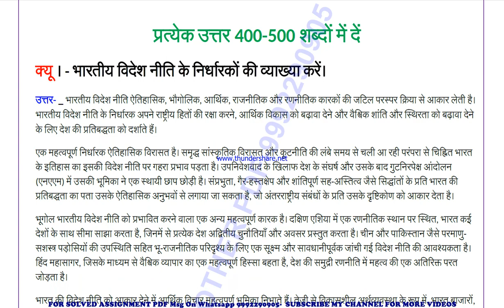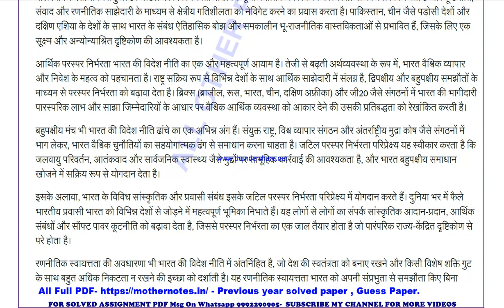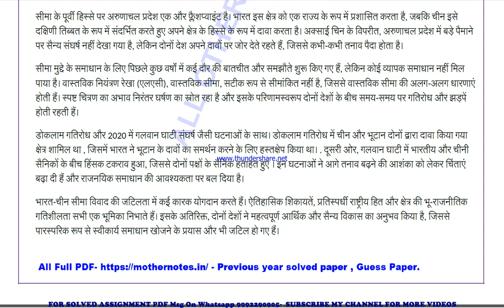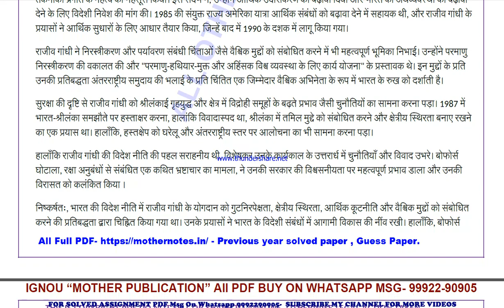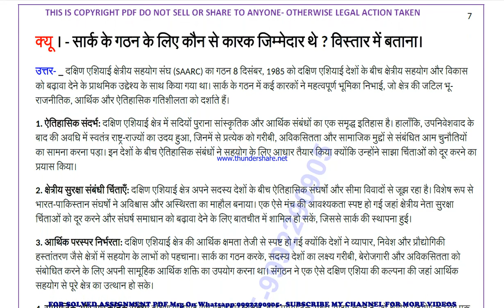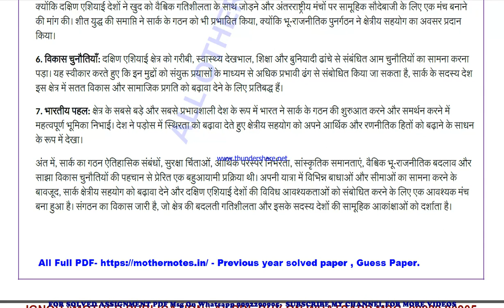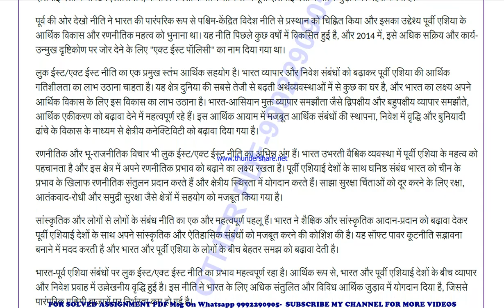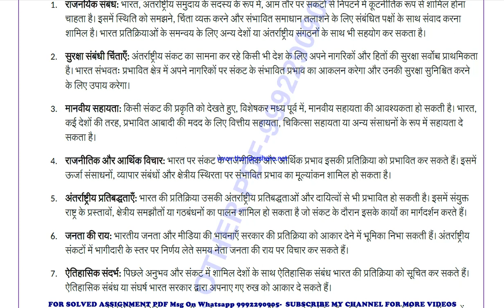mpse 1 previous year solve paper | mpse 1 important questions | mpse 1 study material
mpse 1 important questions 2024,
mpse 1 sample paper,
mpse 1 study material
mpse 1 sample paper 2024,
mpse 1 guess paper,
mpse 1 guess paper 2024,
mpse 1 previous year question paper in hindi,
mpse 1 important questions in hindi,
mpse 1 important questions 2024 in hindi,
mpse 1 sample paper in hindi,
mpse 1 sample paper 2024 in hindi,
mpse 1 guess paper in hindi,
mpse 1 guess paper 2024 in hindi,

mpse 001 important questions 2024,
mpse 001 sample paper,
mpse 001 sample paper 2024,
mpse 001 guess paper,
mpse 001 guess paper 2024,

guess paper,
ignou guidance,
ignou assignment,
ignou books,